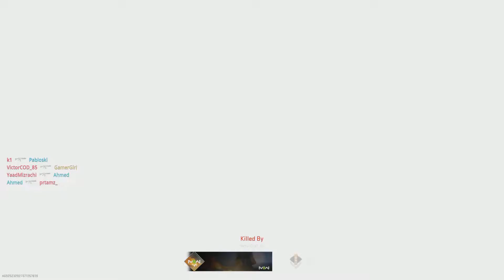Call of Duty: Modern Warfare II: BETA